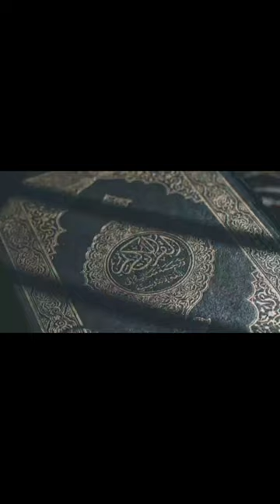why muslim circle kaaba?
The circling of the Kaaba in Mecca, known as Tawaf, is a key ritual of the Hajj pilgrimage and Umrah. Muslims believe that it symbolizes unity, devotion, and the circumambulation of God's house. It's also a reenactment of the actions of the Prophet Muhammad during the reconsecration of the Kaaba after the conquest of Mecca. The Kaaba is considered the holiest site in Islam, and circling it is a way for Muslims to express their submission to God and their unity as a community.